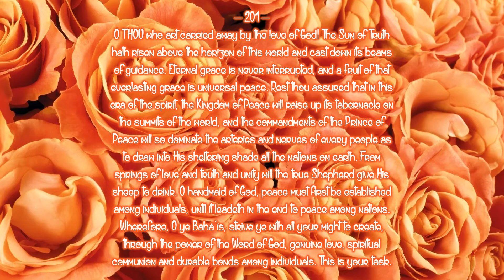DAY 8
A focus prayer for DAY 8 of the Bahá'í 19-Day Fast

May this devotional also assist those who are exempt from fasting to observe this 19-Day event.